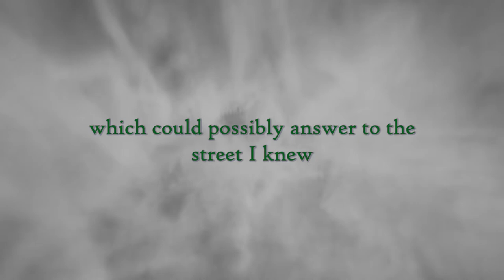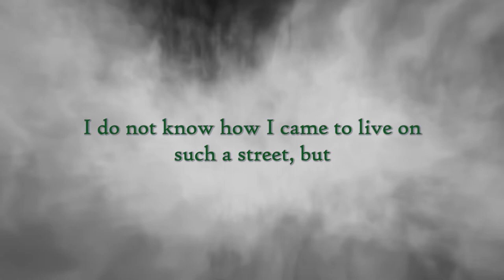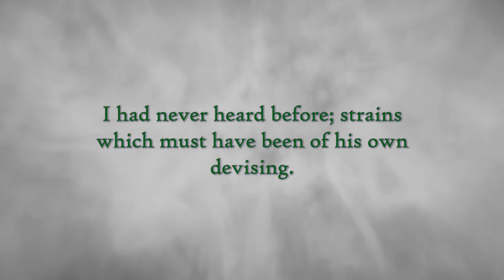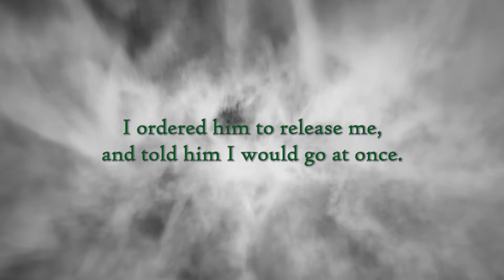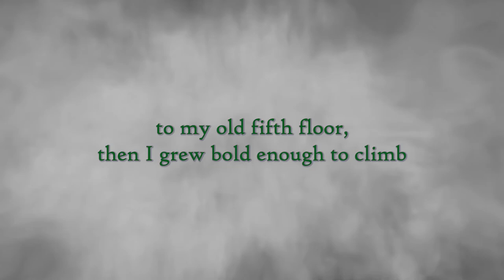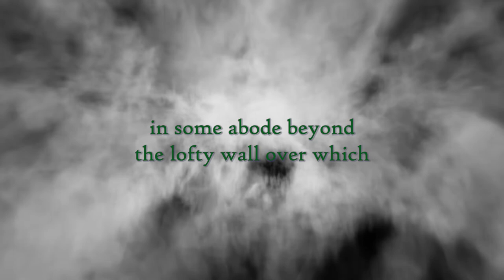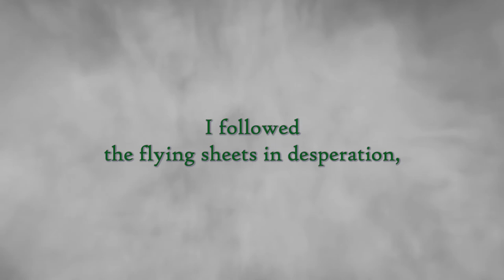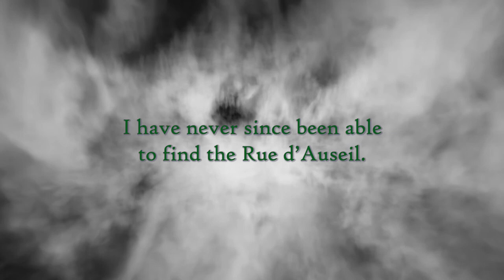Horror Story Book - Lovecraftian Readings: The Music of Erich Zann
The first in a series of Lovecraft readings from voice actor, Jay Britton.

Sit back, relax and let your mind wander. Just be sure to keep your sanity in check as you listen to the music, of Erich Zann.